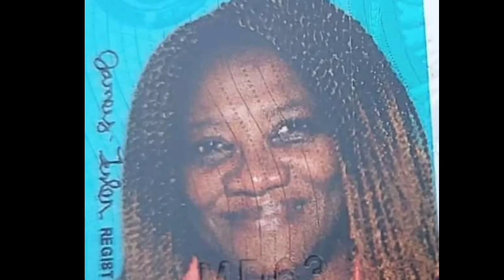Dogman & His Cr!Minal Organization From Zion Lane Central Village Spanish Town